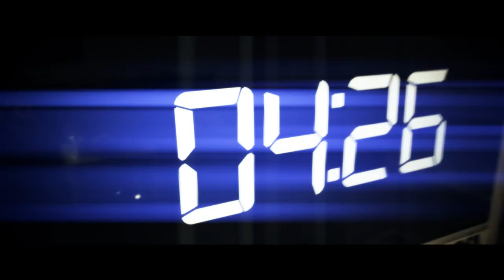Hans "Håkan Kråkan" Håkansson, Vart tog du vägen?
Kråkan talar ut om vad som har hänt den senaste tiden och om de misslyckade försöken till förändring.